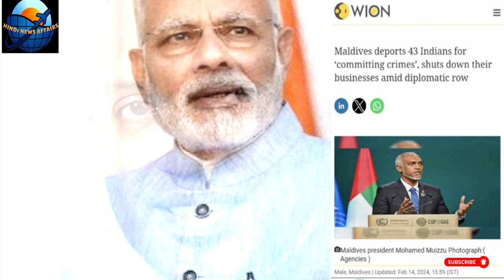भारत विरोध में अंधा हुआ मालदीव